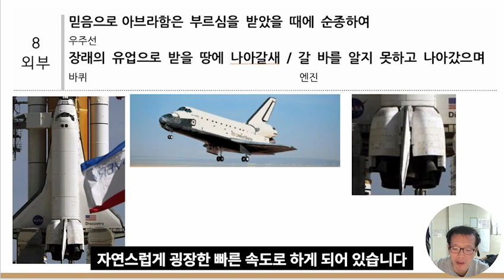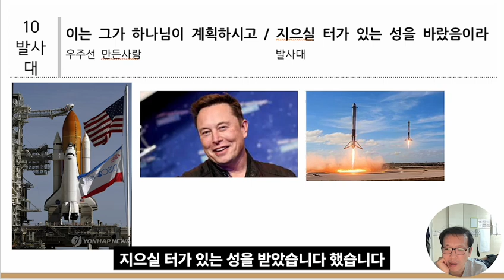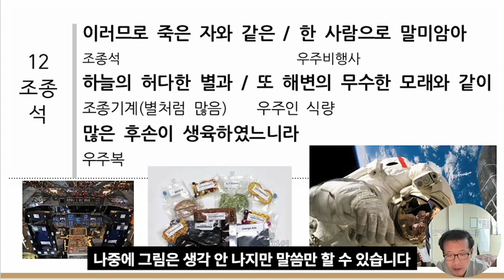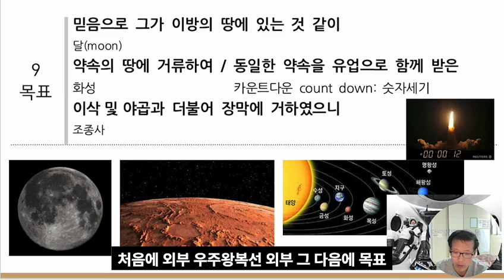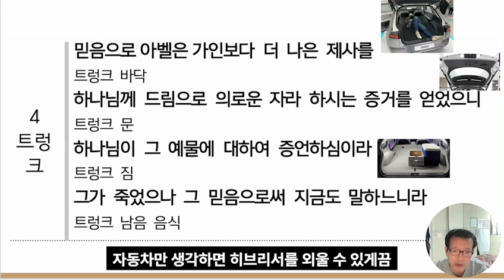동일한 약속을 유업으로 함께 받은, 말씀암송 하가다 연결법 히브리서 믿음장 말씀암송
하가다 연결법 히브리서 믿음장 히11장 8-13절
하가다 캠프
하가다 연결법
하가다
hcs기독사관학교